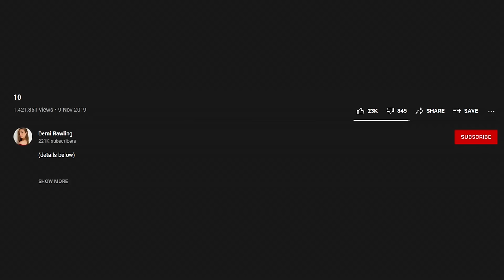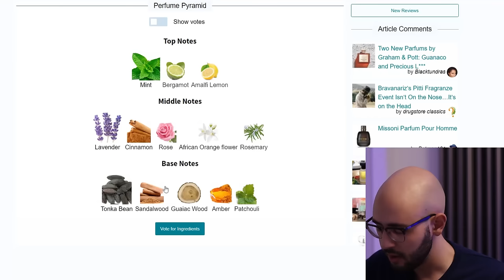Reacting To Demi Rawling's '10 Woman Killer Fragrances' | Men's Cologne Review 2021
Every Sunday we review YOUR Collections on Zoom at 20:00 UK time, if you want to join us on any week at this time, use this link:

Come meet the community, See you there!

Yeah. The Layton Clone Didn't Work Out. 😳

Demi is one of my favourite reviewers since I started in the community, what are your thoughts on her choices here? Which other videos do you want to see me react to? 🤔

Never leave the house forgetting to apply a fragrance again, atomisers available here 💦 :

Want to experience the Best Brotherhood in the Fragrance Community? Join our Inner Circle with FREE Code "CLUB100" at checkout! 🙌: